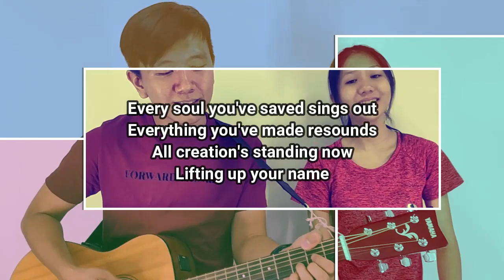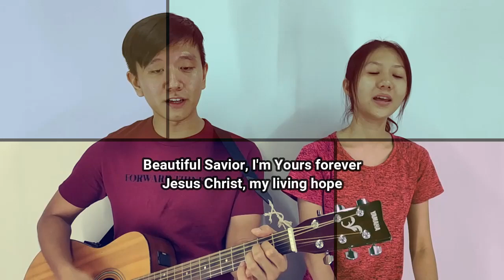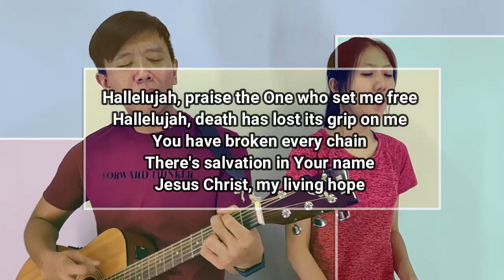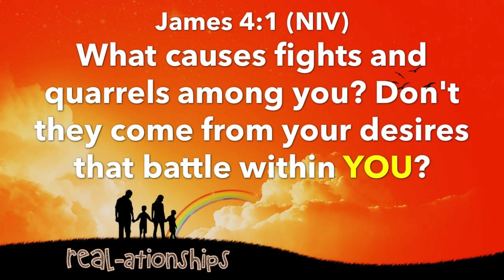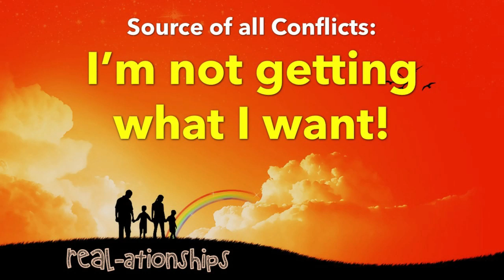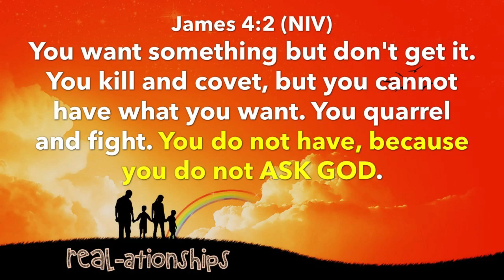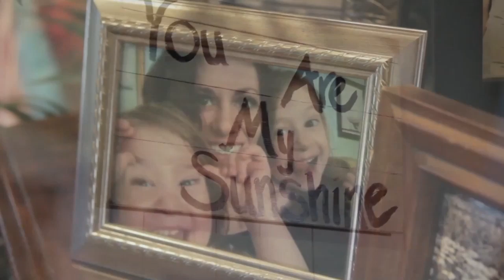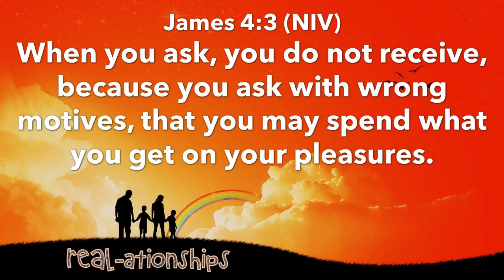REAL.ATIONSHIPS (Relationship Conflict)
REAL.ATIONSHIPS (Relationship Conflict) by Pr Amos